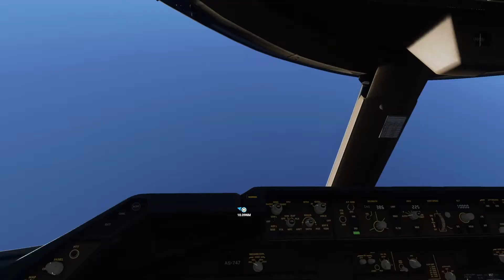Thank You For 1k Subscribers! Channel Update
This video is to say a massive thank you to everyone for subscribing to the channel, liking, watching, commenting and to everyone that has interacted with me and shared my content on Twitter. Thank you so much!

Would love to hear from you in the comments section!